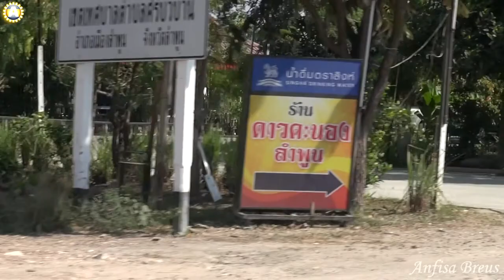Сезонная клубника в Таиланде. Сколько стоит.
... больше подробностей о фрилансере блогов Анфисе Бреус